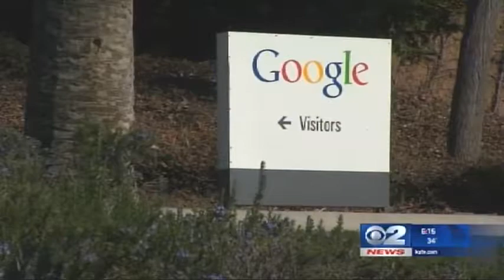Wallet Watch: Text messages, Google phones and Sony